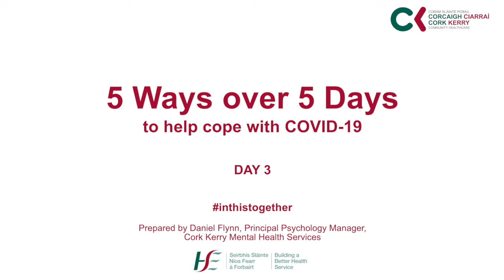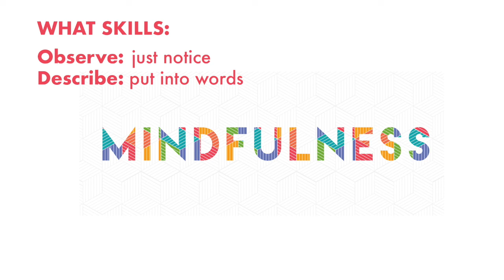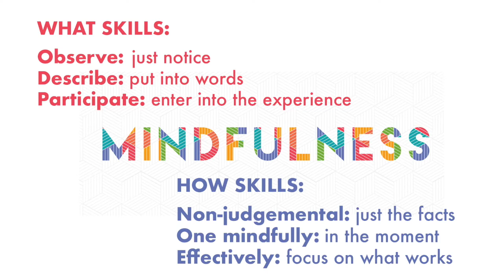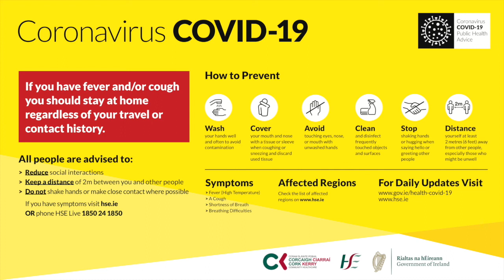Five Ways in Five Days - Day 3, Mindfulness, with two bonus mindfulness practices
The impact of Covid-19 isn't just about the restrictions we face, there's an emotional impact as well. This practical video is the third in the Five Ways in Five Days series. CKCH Principal Psychology Manager Daniel Flynn talks about mindfulness, how to be in the moment and the “what” and “how” of everyday practice.
See hse.ie/corkkerryhealthyireland for supporting leaflets